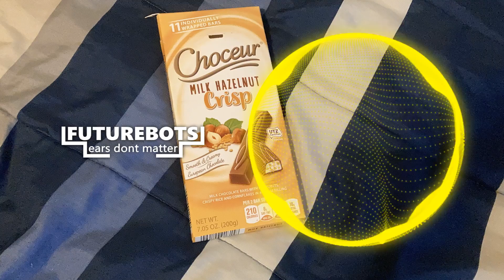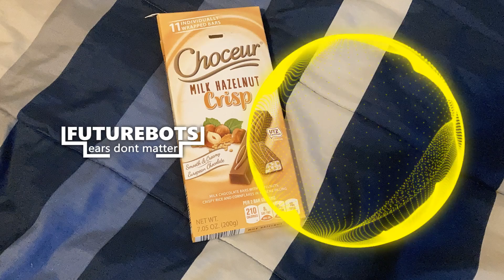2wOs - European Chocolate [FutureBots Release]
ch0ch0clate

FutureBots: ears don't matter